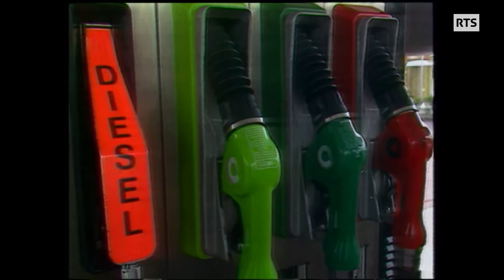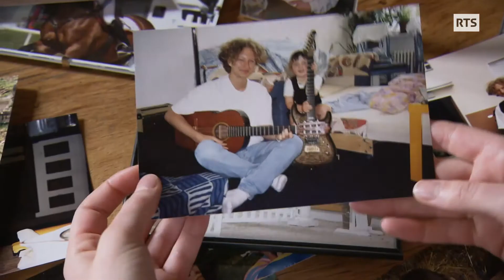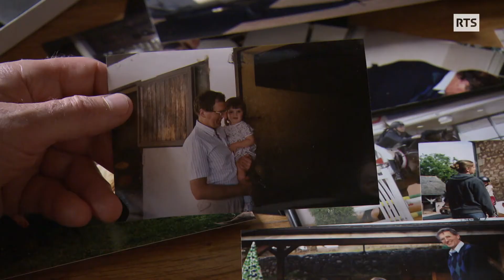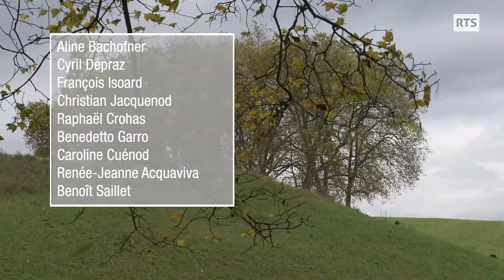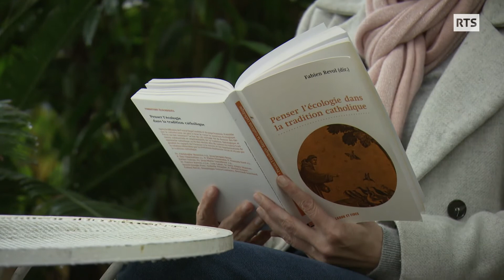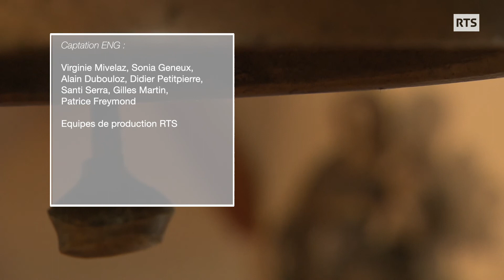Faut pas croire - Philippe Roch la nature au cœur (01/01/2020)